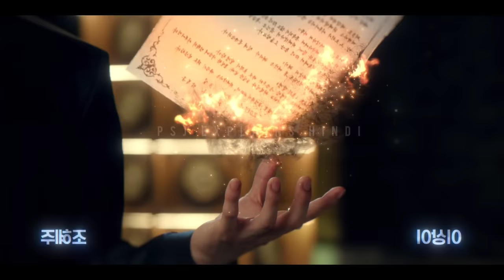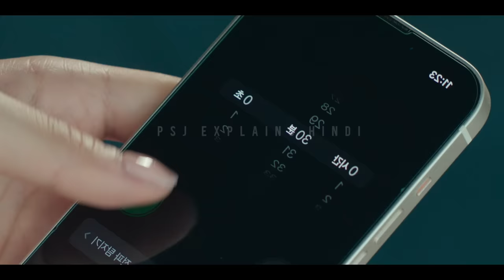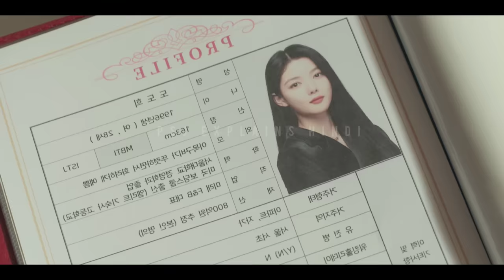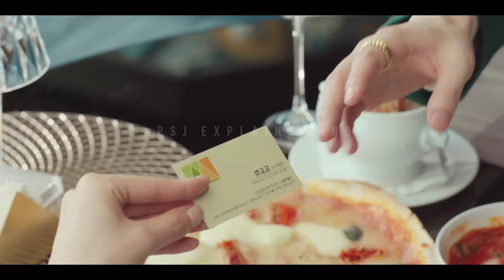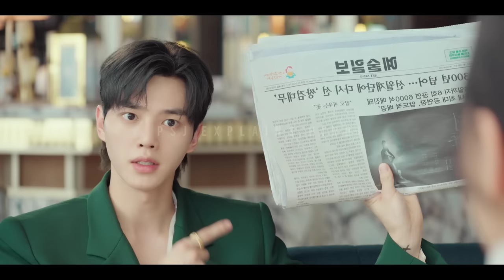Part 1 || Contract Marriage With A Handsome Demon My Demon Episode 1 Korean Drama Explained In Hindi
Drama Name -  My Demon

 BTS
korean movie
korean drama
kdrama
chinesedrama
movieexplainedinhindi
koreandramaexplainedinhindi
Movies Insight Hindi
Movies Story
Movies explanation
movies story
Bangla movies explanation hindi
movies summary